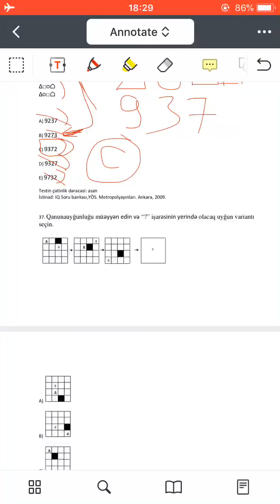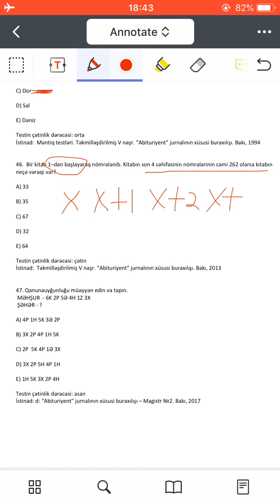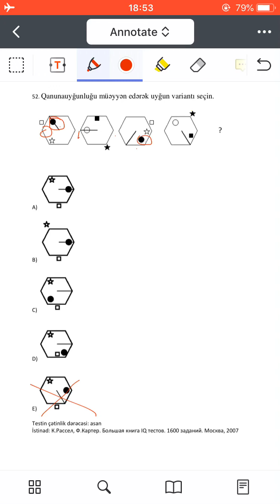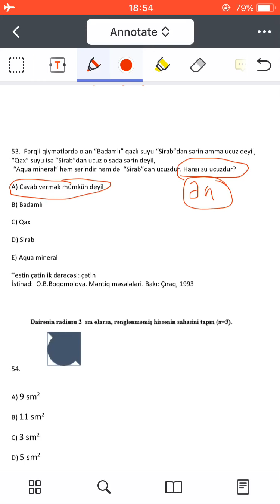Məntiqi təfəkkürün yoxlanılması üzrə test tapşırıqları(SOCAR)-4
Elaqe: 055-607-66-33